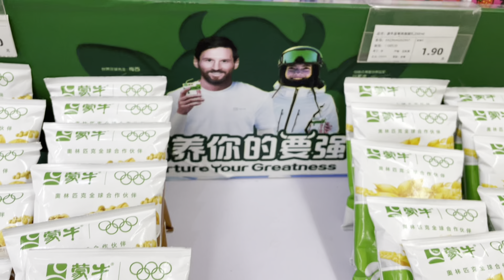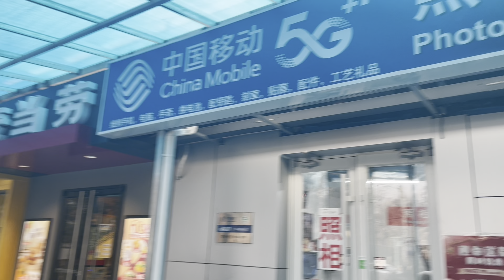BECA CSC ~ Situación económica de los becados en China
En el video de hoy trato de contarles un poco acerca de la parte economica de vivir como becado, esto en respuesta al cometario de mi querida:
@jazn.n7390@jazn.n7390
Espero sea de ayuda para darse una idea de la situación de los estudiantes, todos esperando el dia de pago jajaja